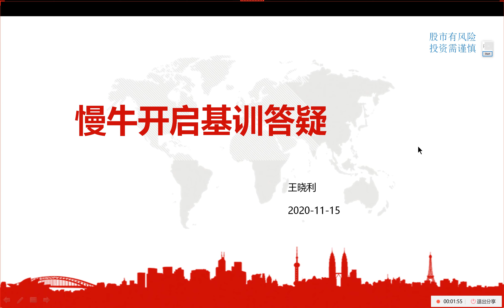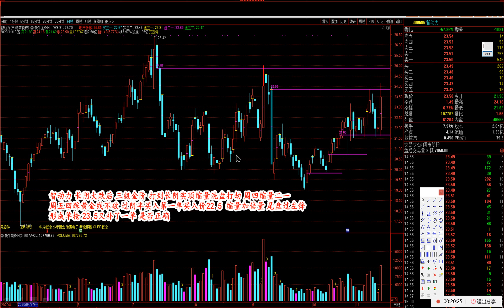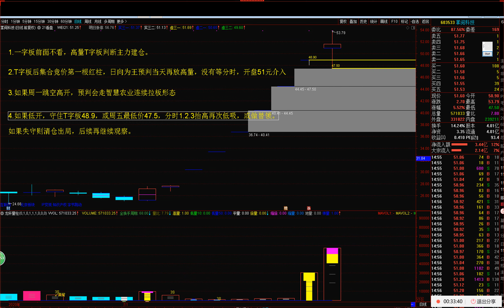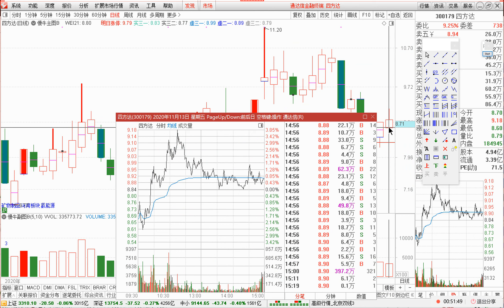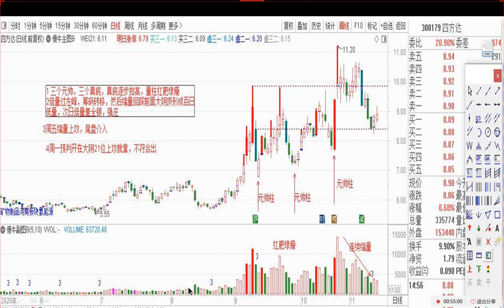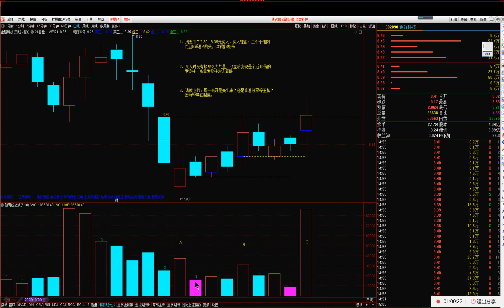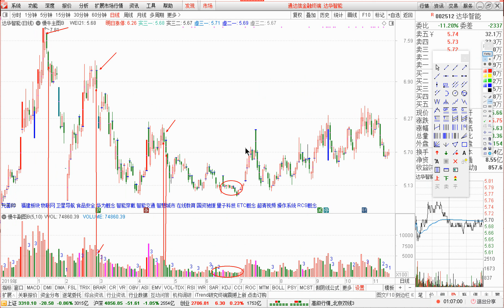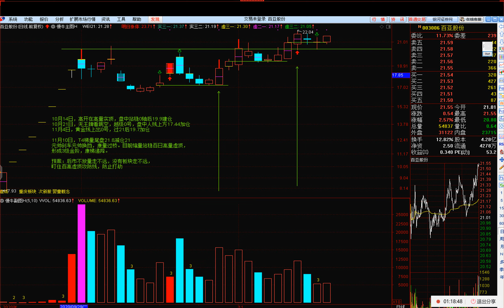慢牛开启朱永海2020年11月15日基训答疑